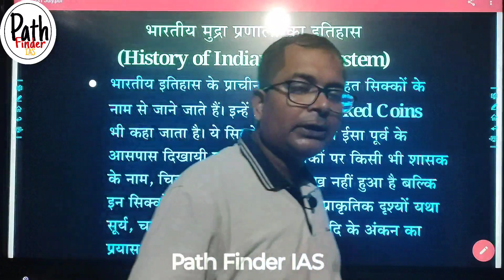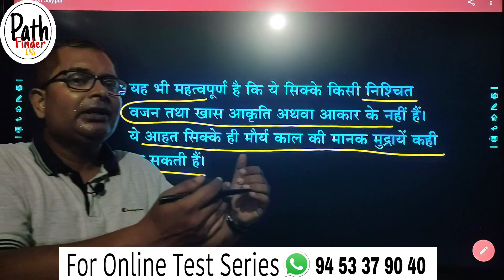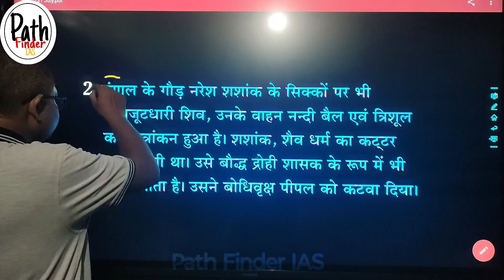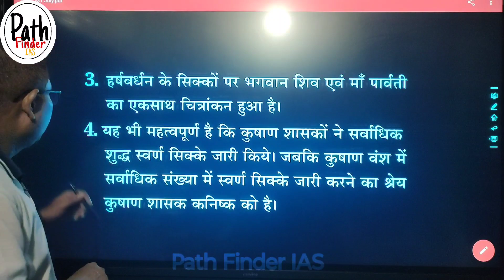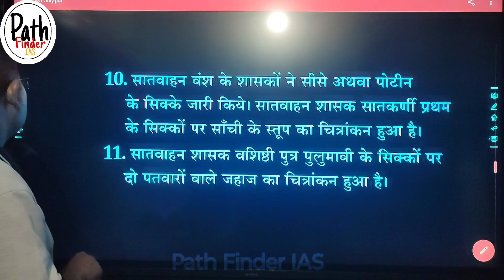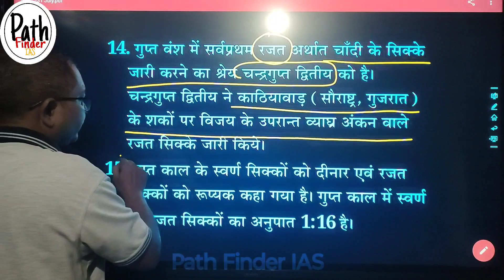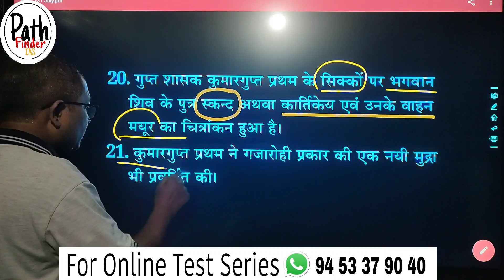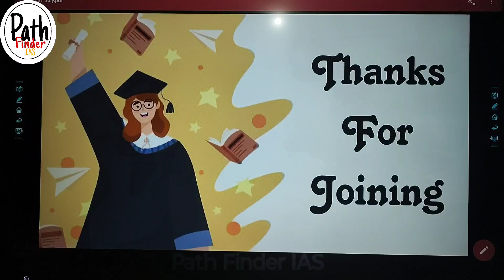|| प्राचीन भारतीय इतिहास के प्रमुख सिक्के || Numismatics || Path Finder IAS || Santosh Sir ||